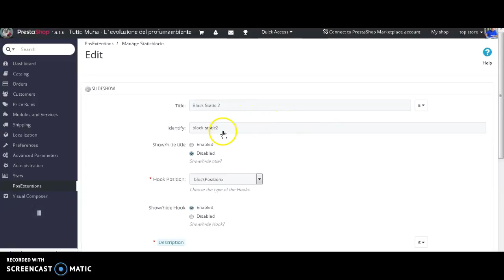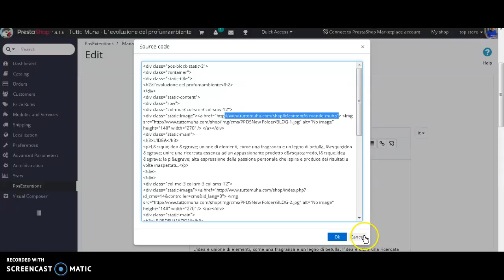Recording #5 how to change blog links on pos static block